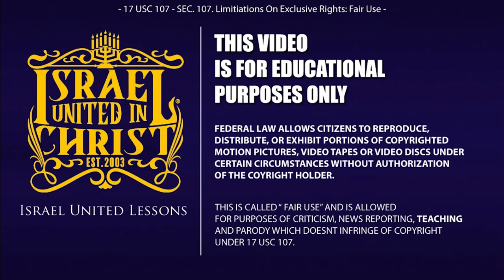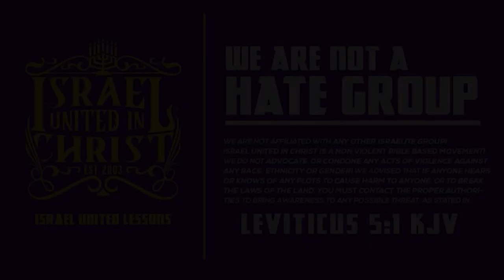The Israelites | Anti-Mask Brother gets Rebuked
City/State: Brockton, Massachusetts
School Address: 244 Liberty Street